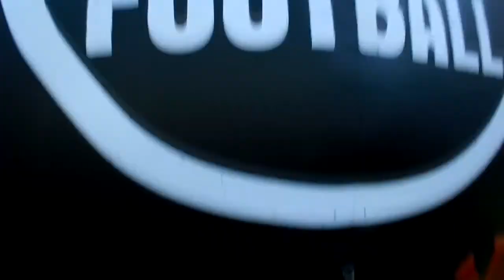A-League TV | Season Launch - Sydney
We take you behind the scenes of the Hyundai A-League's season launch in Sydney.